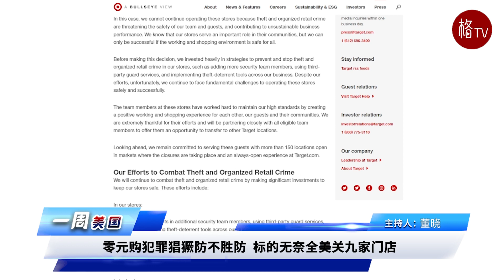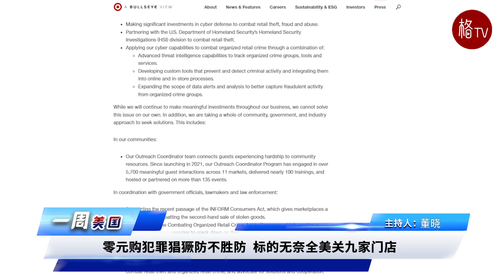美国八成民众储蓄已耗尽 手头可用现金少于疫情前【一周美国】092823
00:00 一周美国
00:14 1.媒体大亨默多克宣布卸任 长子接班成两公司董事长
01:15 2.国会民主党参议员被控搞腐败 以权谋私收取金钱住宅奔驰车
02:24 3.亚特兰大两人遇袭还击 双方仨男全部中弹身亡
03:27 4.美国八成民众储蓄已耗尽 手头可用现金少于疫情前
04:34 5.Costco进军在线医疗服务 健康检查收费低至29美元
05:43 6.零元购犯罪猖獗防不胜防 标的无奈全美关九家门店
06:39 7.参议院银委会通过大麻金融法案 相关企业有望获较安全经营环境
08:00 感谢收看